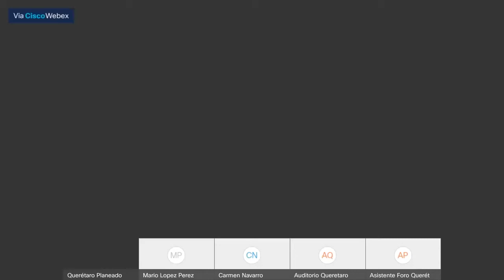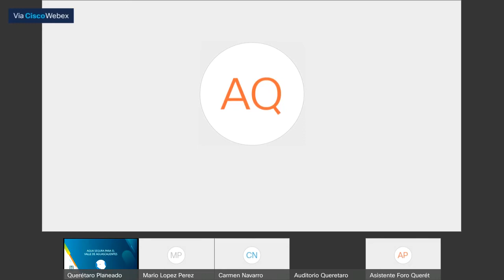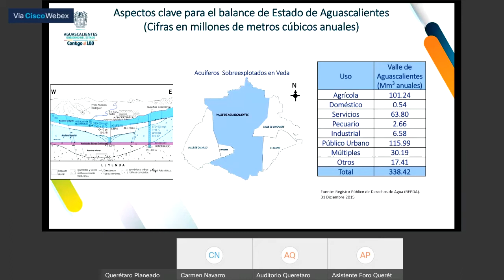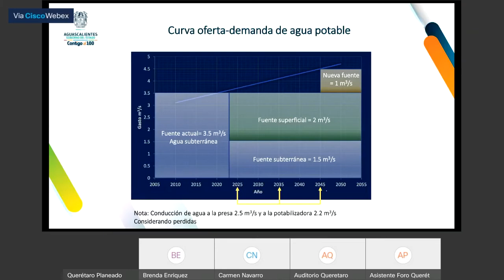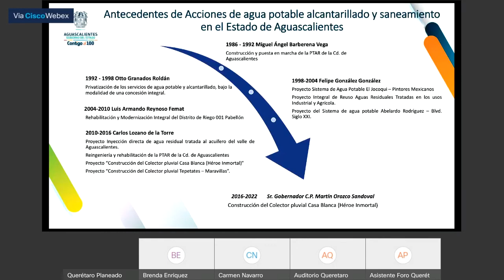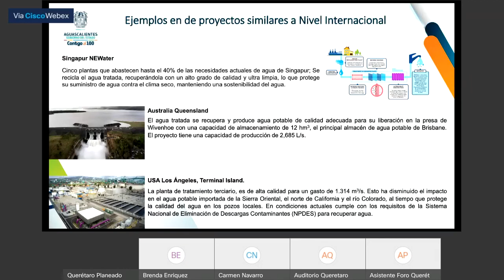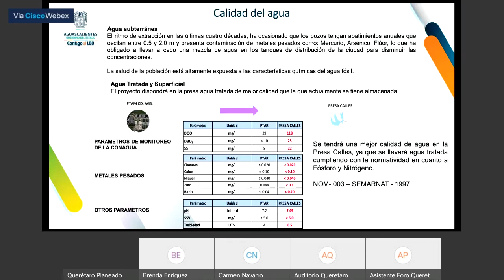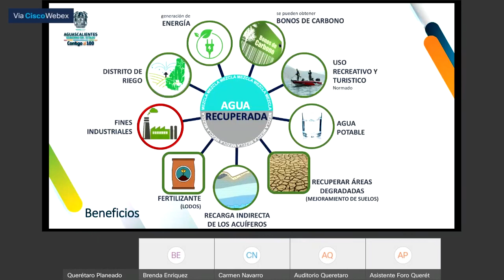Agua Segura para el Valle de Aguascalientes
El 18 de noviembre del 2020 (Día 2) 3ra edición del Foro Intergremial Querétaro Planeado "Territorio Inteligente", el Ing. Francisco Humberto Blancarte Alvarado nos comparte la conferencia "Agua Segura para el Valle de Aguascalientes".